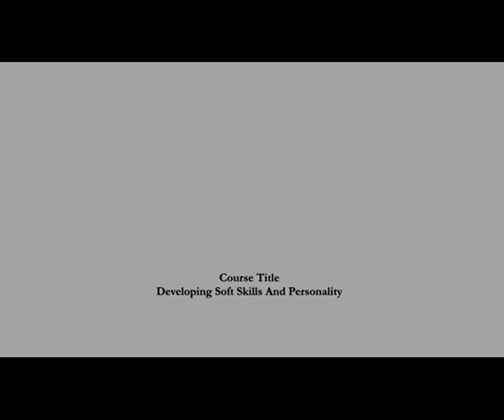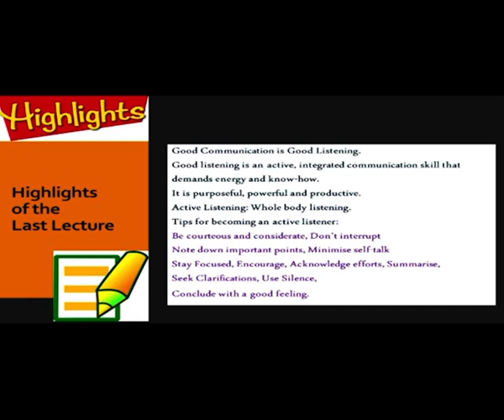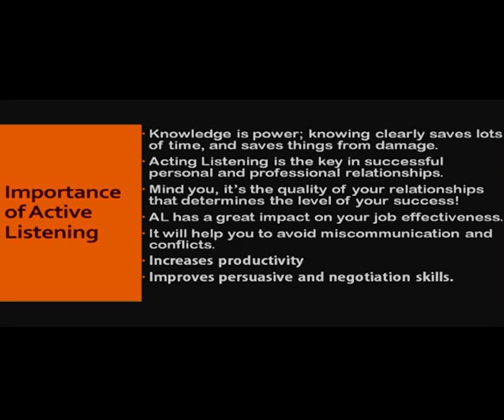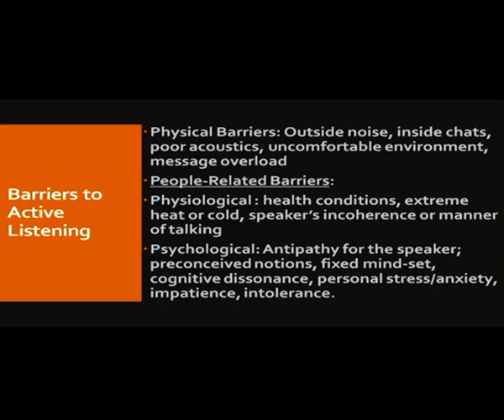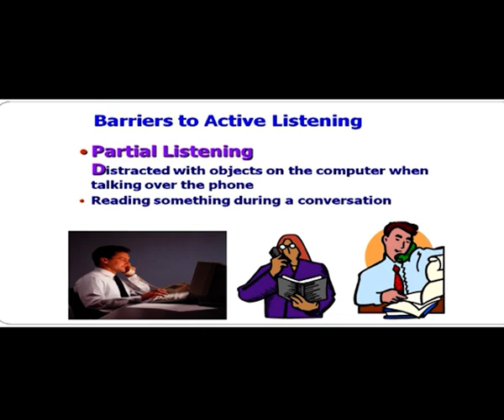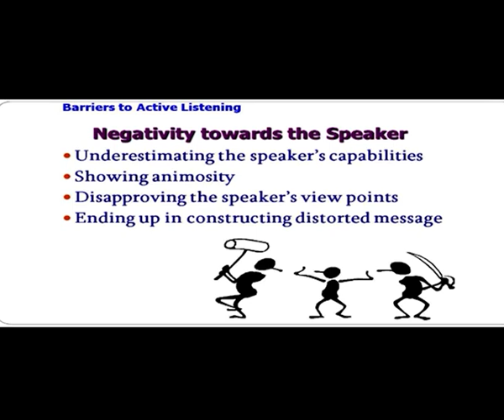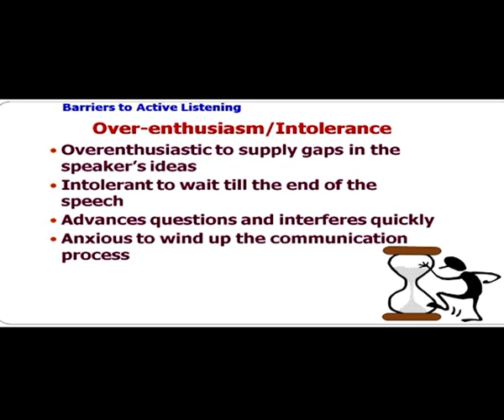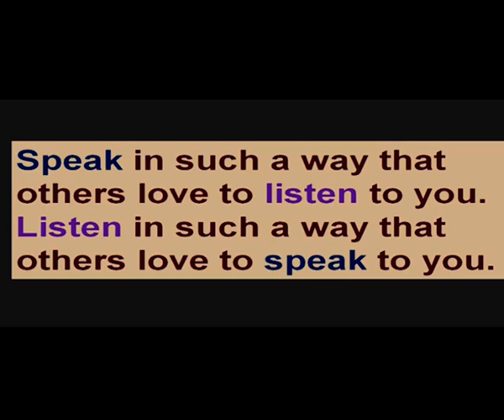COMMUNICATION: BARRIERS TO ACTIVE LISTENING